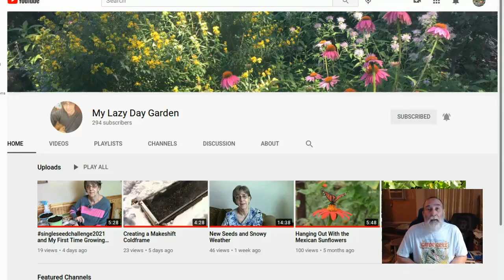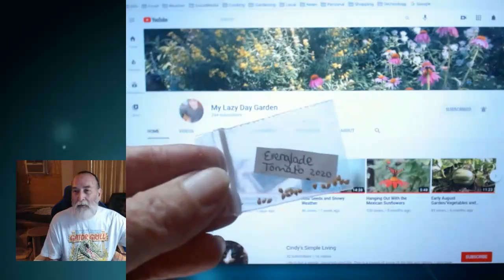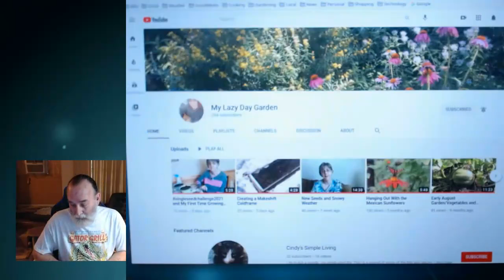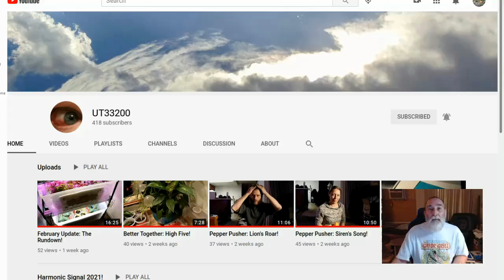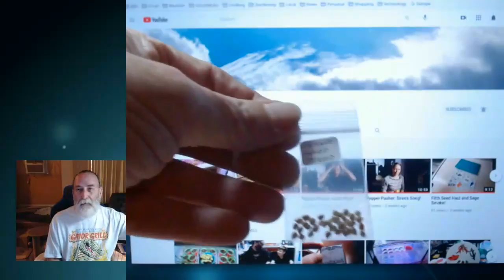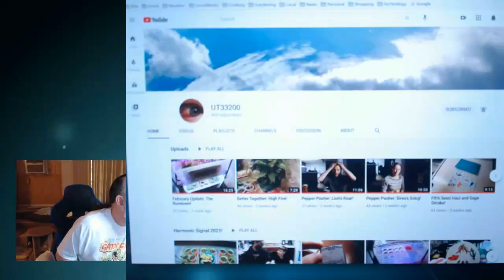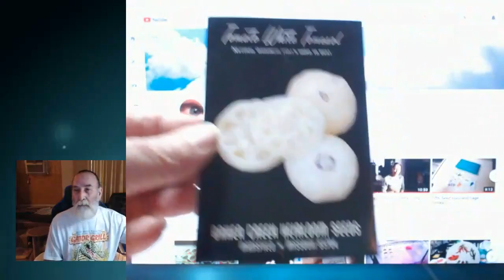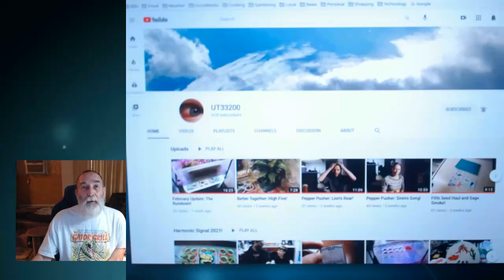Mail Call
I recently received gift packages from two of the friends I follow and so I wanted to thank them and show off what they sent to me.

Both are excellent channels an I recommend that you check them out. You won't be disappointed.